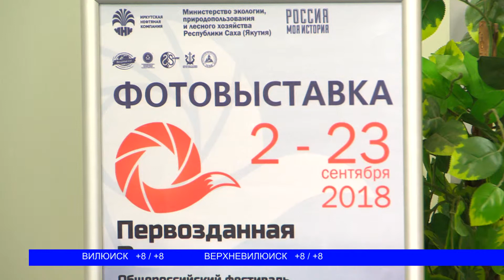Тема: ПЕРВОЗДАННАЯ РОССИЯ 060918 2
Дмитрий СОЛОВЬЕВ — ДИРЕКТОР МУЗЕЙНОГО КОМПЛЕКСА «МОЯ ИСТОРИЯ РОССИЯ»
Елена ВАСИЛЬЕВА -  КУРАТОР ЭКСПОЗИЦИОННО-ВЫСТАВОЧНОЙ ДЕЯТЕЛЬНОСТИ МУЗЕЙНОГО КОМПЛЕКСА «МОЯ ИСТОРИЯ РОССИЯ»